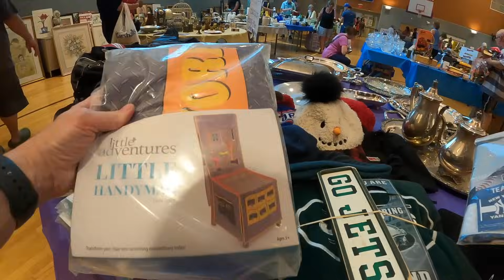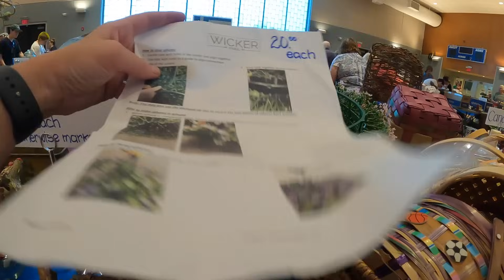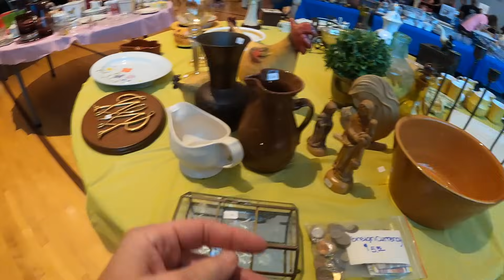I Filled 3 Boxes For $120 At This AMAZING Rummage Sale!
This is my first time shopping this rummage sale and boy did I have a blast!